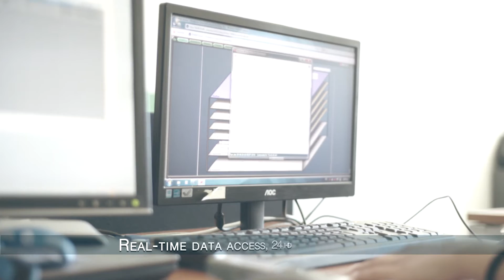ENGIE Help Desk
Filming, Video editing, graphics - Manos Spyridakis
Directed By - Manos Spyridakis